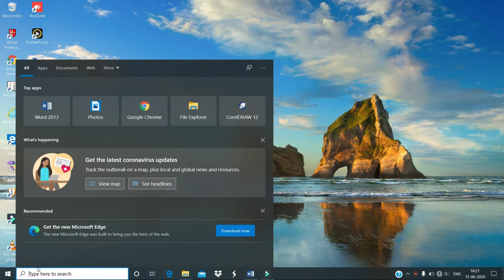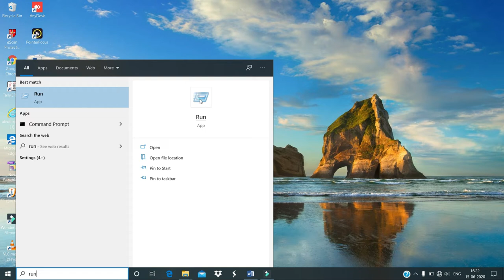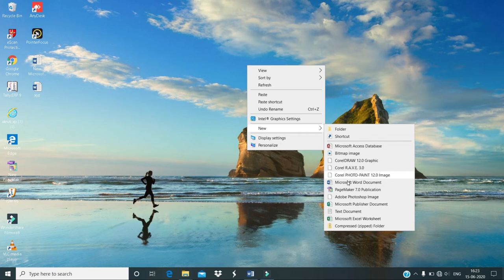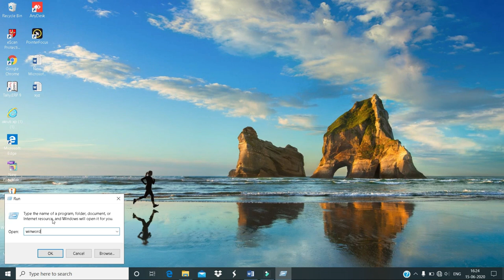5 Useful Trikes To Open M/S Word.How To Open M/s Word.M/s Word Ko Open Kise Karte Hai In Hindi.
Hello Friends,

5 Trikes to open M/S word in Hindi in this video perfect tutorial will teach you to open Microsoft word 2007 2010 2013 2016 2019.

Friends, Is Video Me Humane Dekha M/s Word Ko Open Karne 5 Useful Trikes.

Perfect Tutorial.